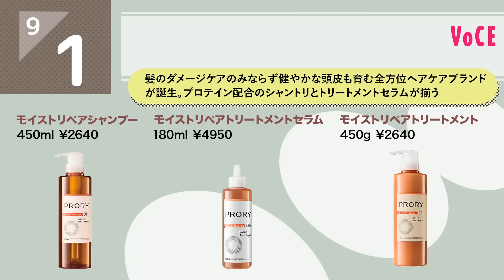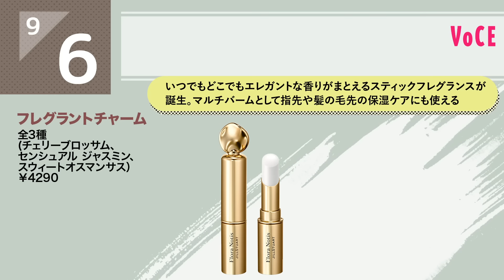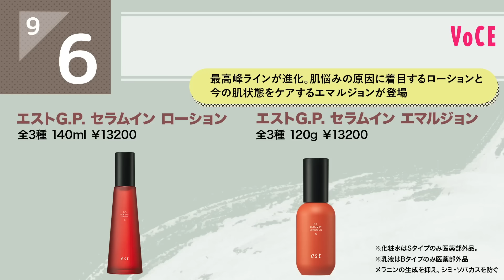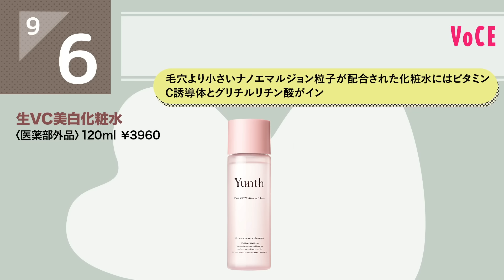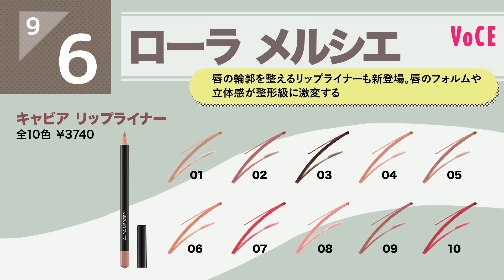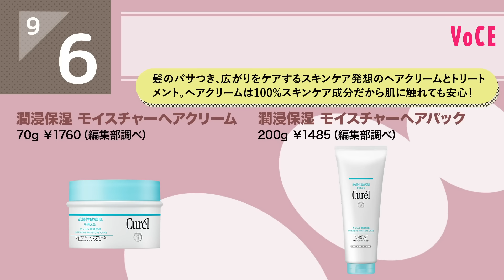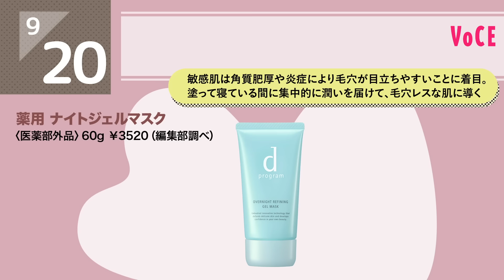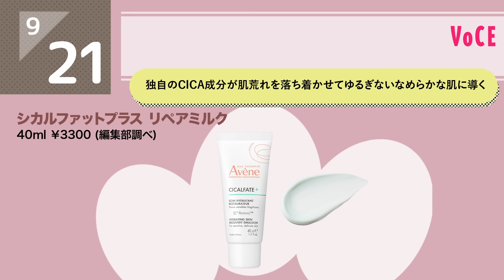9月発売の新作コスメをほぼ全部レビュー！【塗り比べ・大量レビュー】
9月に発売される新作コスメをほぼ全部まとめました。今月も新作コスメが盛りだくさん！次回の更新は、9月10日予定です。秋コスメが登場します。お楽しみに！

0:00 オープニング
0:05 SHISEIDO
0:22 クレ・ド・ポー ボーテ
0:27 ゲラン
0:32 ポール & ジョー
0:37 エピステーム
0:41 プロリー
0:47 なめらか本舗
0:52 センサイ
0:57 セザンヌ
1:02 The Ordinary
1:19 アディクション
1:29 イヴ・サンローラン
1:34 イヴ・サンローラン YSL ラブシャイン キャンディ グロウ バーム 塗り比べ
2:17 ジバンシイ
2:32 フローラノーティス　ジルスチュアート
2:37 KANEBO
2:42 ルナソル
2:47 RMK
2:52 SUQQU
3:07セルヴォーク
3:12 エスト
3:17 ジルスチュアート
3:22 ジルスチュアート クリスタルブルーム　リップブーケ セラム塗り比べ
3:55 スナイデル ビューティ
4:00 ディオール
4:05 ディオール ディオールショウ サンク クルール 塗り比べ
4:50 ユンス
4:55 ランコム
5:05 ローラ メルシエ
5:10 ローラ メルシエ キャビア スティック アイカラー N塗り比べ
5:43 ローラ メルシエ キャビア リップスティック塗り比べ
7:02 キュレル
7:07 トワニー
7:12 プリマヴィスタ
7:22 イプサ
7:27 オバジ
7:32 SABON
7:37 SISI
7:42 b idoｌ
7:47 b idoｌ叶えるハイライト塗り比べ
7:54 クラランス
7:59 M･A･C
8:04 ケアセラ
8:09 メイベリン ニューヨーク
8:14 KOSÉ
8:19 ファシオ
8:24 エレガンス
8:29 エテュセ
8:34 イヴ・サンローラン
8:39 SUQQU
8:44 ディオール
8:49 メイベリン ニューヨーク
8:55 ｄ プログラム
9:00 エリクシール
9:05 ベネフィーク
9:10 アルブラン
9:15 ケイト
9:20 ケイト トランスフォームチーク塗り比べ
9:30 ケイト バーチャルリップバーム塗り比べ
9:55 ケイト ミラージェルシャドウ塗り比べ
10:13 スイサイ　ビューティクリア
10:18 アベンヌ
10:23 イプサ
10:28 フジコ
10:33 DEW
10:38 SOFINA  iP
※発売日は変更になる可能性がありますので、詳細は店頭もしくはオンラインサイトで確認ください。

撮影／市谷明美　動画編集／森京子 モデル／麻里（VOCEアンバサダー）  ディレクション・文／剱持百香